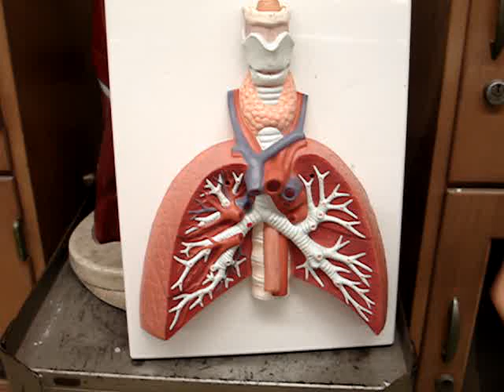Lungs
Respiratory system - lungs